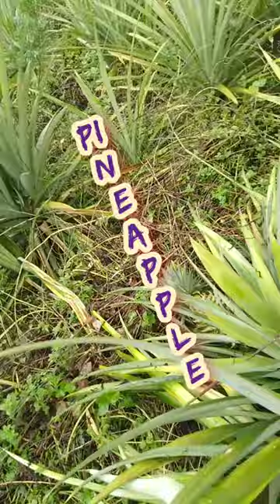Visit sister PG, (Digboi)😍//vlog video//22 September 2021